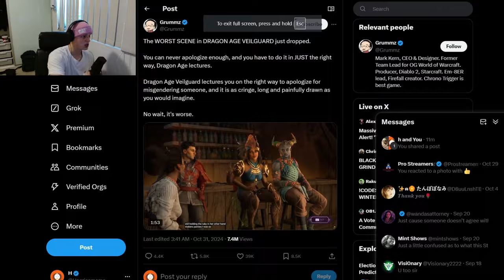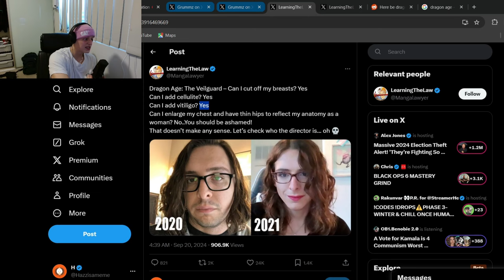The Dragon Age Drama is Hilarious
I dont care what u are just dont force it down my pipe please and thanks.